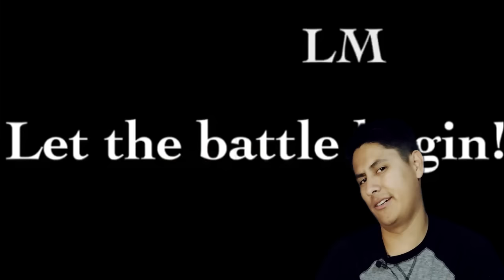Fifth Harmony VS Little Mix (Vocals)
I REACTED TO Fifth Harmony VS Little Mix (Vocals)